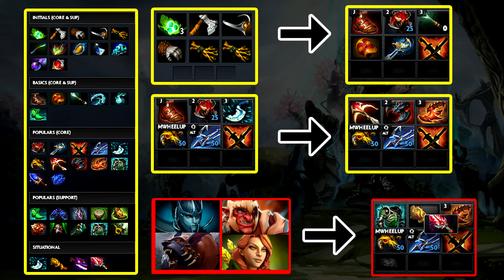Guía de 1 minuto para jugar Sven - Guía Sven Dota 2 [7.37]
Cualquier duda, ¡no dudes en comentar! te responderé sin falta.